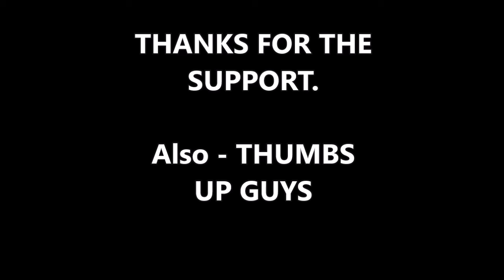BREAKING: Trump Attorney Reveals Stunning Timeline of Strzok and Page in ‘Missing’ FBI Messages